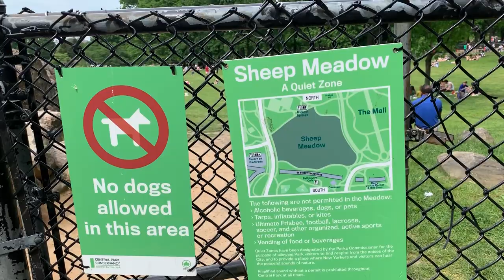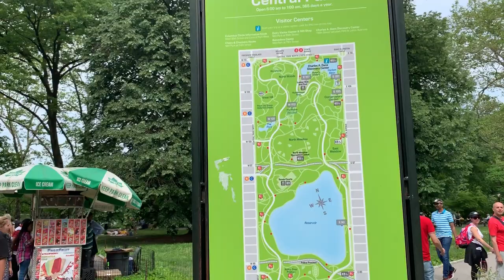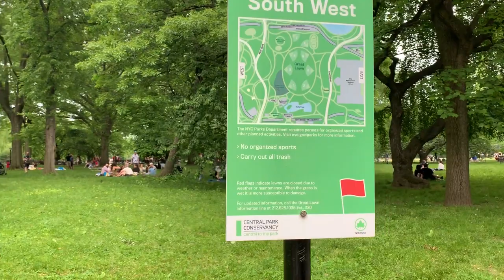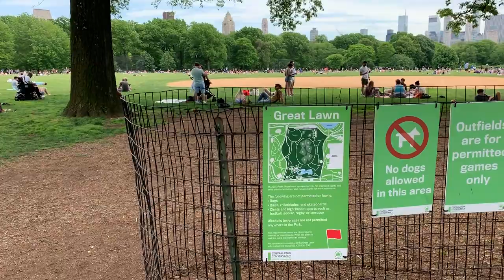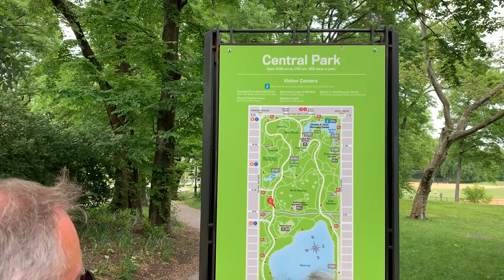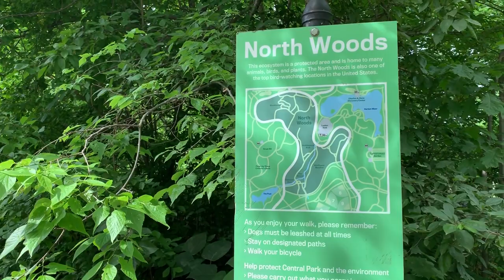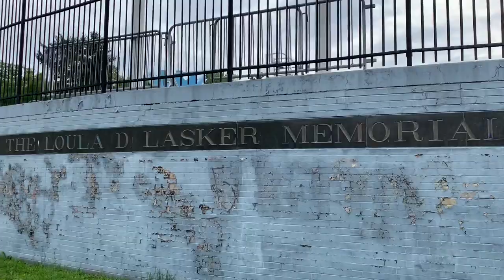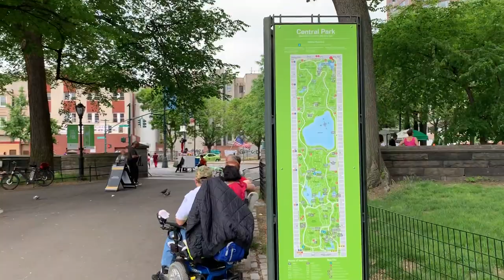【4K】🇺🇸🗽A long walking tour of Central Park in New York City🎧, New York, United States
🇺🇸🗽A long walking tour of Central Park in Midtown Manhattan, New York City, New York, United States.

I was walking from Center Drive (The end of 6th Ave in Midtown Manhattan) and Central Park South through all the way up to Central Park to 5th Ave and Central Park North.

It’s about one hour and a half long walk.

Basically, you can see most of the things in Central Park during the daytime.

To be honest, I was totally exhausted to walk, but I enjoyed it a lot. Please check it out!

“Central Park is an urban park in Manhattan, New York City, located between the Upper West Side and the Upper East Side. Central Park is the most visited urban park in the United States, with an estimated 37–38 million visitors annually, and one of the most filmed locations in the world” from Wikipedia.

It's in the United States took by Apple iPhone XS Max【4K video Dual OIS Dual 12MP rear cameras】

Thanks again

😃Awesome! 😃

And also this is the link below for New York Videos from our playlist.

Thanks!